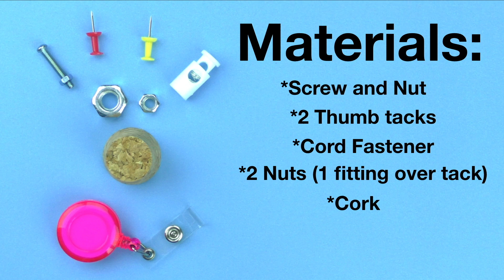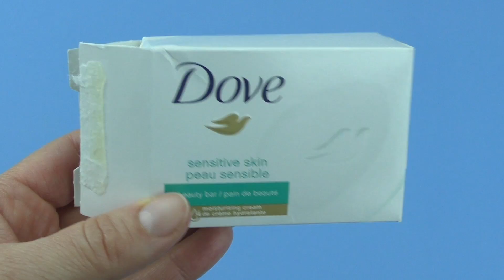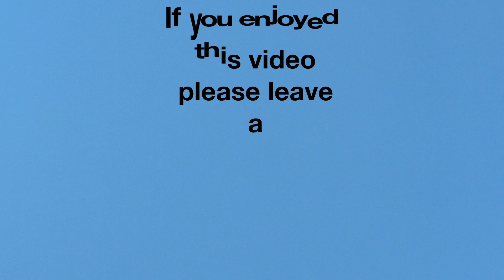5 EASY DIY FIDGET TOYS -HOW TO MAKE TOYS FOR KIDS- CARDBOARD, PAPER TOYS-STRESS RELIEVERS DIYS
NEW! 5 easy fun DIY FIDGET TOYS kids can make at home using household items. These are cool stress reliever toys you can take to school and play with. Cardboard, thumbtacks, nuts, cork, straws, brads, paper, retractable key rings, screws and nuts are some of the items to make these fidget toys. So what are you waiting for?  Get your fidget on and visit us at IMAGINATION MAGIC and add these fidget toys to your collection!

Don't forget to  visit us at IMAGINATION MAGIC for more FUN FIDGET  TOYS, COOL CRAFTS, FUNNY PUPPET SHOWS AND ANIMAL STORIES.

More IMAGINATION MAGIC videos:

NEW! 5 EASY DIY FIDGET TOYS - HOW TO MAKE DIY TOYS FOR KIDS AT HOME -STRESS RELIEVERS

NEW! 6 EASY DIY FIDGET TOYS - DIY TOYS FOR KIDS TO MAKE USING HOUSEHOLD ITEMS- STRESS RELIEVERS-DIYS

NEW! 5 EASY DIY FIDGET TOYS - DIY TOYS FOR KIDS TO MAKE USING HOUSEHOLD ITEMS-STRESS RELIEVERS-DIYS

6 COOL DIY FIDGET TOYS - DIYS - HOW TO MAKE EASY TOYS FOR KIDS TO MAKE USING STUFF IN YOUR HOME

NEW! 5 EASY TO MAKE DIY FIDGET TOYS - FIDGET TOYS - FUN DIY TOYS FOR KIDS USING STUFF IN YOUR HOUSE

NEW! 6 AWESOME DIY FIDGET TOYS - EASY DIYS- FIDGET TOYS FOR KIDS TO MAKE USING STUFF IN YOUR HOUSE

NEW! 5 COOL DIY FIDGET TOYS - FUN EASY DIYS- FIDGET TOYS FOR KIDS TO MAKE USING HOUSEHOLD MATERIALS

NO SEW!! DIY PUSHEEN CAT PLUSH PILLOW - EASY CUTE DIYS - DIY FIDGET TOYS USING HOUSEHOLD ITEMS

NEW! Fantastic Fidget Cube - DIY FIDGET TOYS - EASY DIY TOYS FOR KIDS TO MAKE USING HOUSEHOLD ITEMS

NEW! FUN EASY DIY FIDGET TOYS - EASY DIYS -  FIDGET TOYS  FOR KIDS TO MAKE USING HOUSEHOLD MATERIALS

NEW! EASY DIYS - COOL DIY FIDGET TOYS - DIY TOYS FOR KIDS TO MAKE USING HOUSEHOLD MATERIALS

NEW! 5 FUN DIY FIDGET TOYS - DIY TOYS FOR KIDS TO MAKE USING HOUSEHOLD MATERIALS - FUN DIYS

FUN DIY FIDGET TOYS - NEW FIDGET TOYS TO MAKE FOR KIDS USING HOUSEHOLD MATERIALS - DIY TOYS

DIY FIDGET TOYS FOR BACK TO SCHOOL - EASY FOR KIDS TO MAKE USING HOUSEHOLD MATERIALS - CUTE TOYS

COOL DIY FIDGET TOYS - EASY DIY TOYS FOR KIDS TO MAKE - HOUSEHOLD ITEMS - SCHOOL TOYS- FUN DIYS

4 EASY DIY FIDGET TOYS - TOYS FOR KIDS TO MAKE - HOW TO MAKE FUN TOYS  - HOUSEHOLD ITEMS

5 NEW AND EASY DIY FIDGET TOYS - HOW TO MAKE EASY TOYS FOR KIDS - HOUSEHOLD ITEMS

5 FUN DIY FIDGET TOYS - COOL TOYS FOR KIDS - HOW TO MAKE EASY FIDGET TOYS FOR SCHOOL-HOUSEHOLD ITEMS

5 COOL DIY FIDGET TOYS - DIY EASY TOYS FOR KIDS TO MAKE - HOUSEHOLD ITEMS - SCHOOL TOYS

4 AWESOME DIY FIDGET TOYS - DIY TOYS FOR KIDS TO MAKE - KITCHEN FIDGET TOYS FOR SCHOOL

4 NEW DIY FIDGET TOYS - DIY TOYS FOR KIDS TO MAKE - FIDGET TOYS - EASY DIY TOYS

3 NEW DIY FIDGET TOYS – HOW TO MAKE FIDGET TOYS – DIY TOYS FOR KIDS TO MAKE

4 EASY AND FUN DIY FIDGET TOYS - HOW TO MAKE FIDGET TOYS - DIY TOYS FOR KIDS TO MAKE

DIY FIDGET TOYS - TOILET PAPER ROLL TOYS - FIDGET TOYS FOR SCHOOL - EASY FOR KIDS TO MAKE

EASY DIY FIDGET TOY - HOW TO MAKE A 3D MINI HEXAFLEXAGON- PAPER TOYS - DIY TOYS FOR KIDS

3 NEW DIY FIDGET TOYS - HOW TO MAKE EASY FIDGET TOYS - DIY TOYS FOR KIDS TO MAKE

3 EASY DIY FIDGET TOYS – NEW FIDGET TOYS FOR SCHOOL – HOW TO MAKE STIM TOYS FROM HOUSEHOLD ITEMS

3 SIMPLE DIY FIDGET TOYS - NEW FIDGET TOYS FOR SCHOOL - HOW TO MAKE STIM TOYS FROM HOUSEHOLD ITEMS

5 EASY DIY FIDGET TOYS - NEW FIDGET TOYS FOR SCHOOL -  AWESOME FIDGET TOYS YOU CAN MAKE AT HOME

5 NEW DIY FIDGET TOYS FOR SCHOOL-HOW TO MAKE EASY FIDGET PENCILS AT HOME - FIDGET TOYS COLLECTION